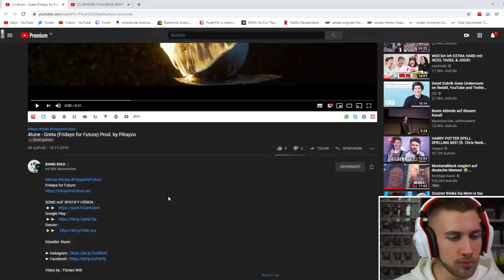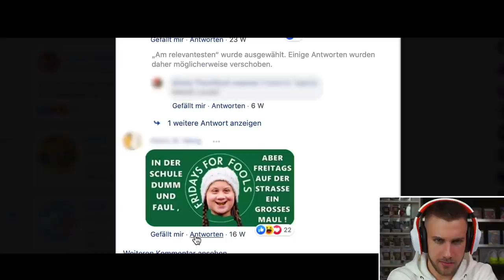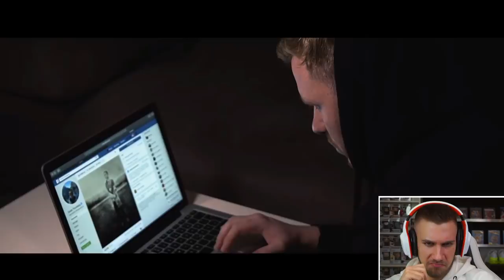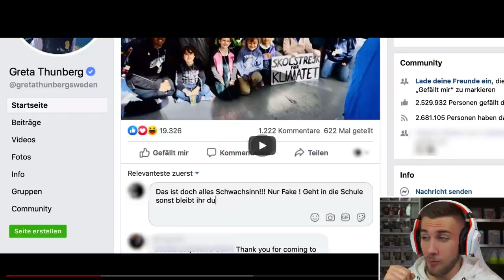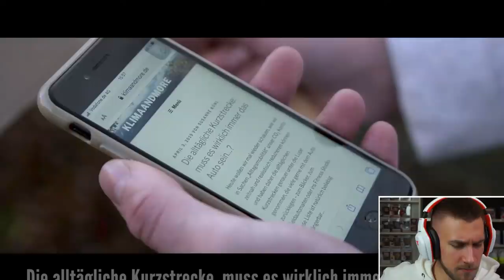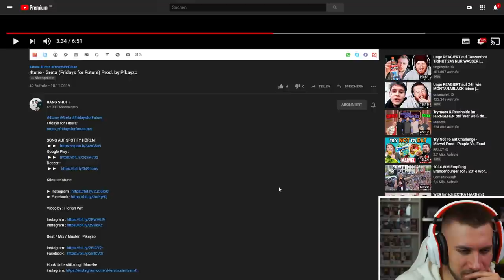4tune - Greta (Fridays for Future) Prod. by Pikayzo - Reaction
Flo M.
Postfach 11 61
25442 Quickborn

Flo M.
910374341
Packstation 117
25451 Quickborn